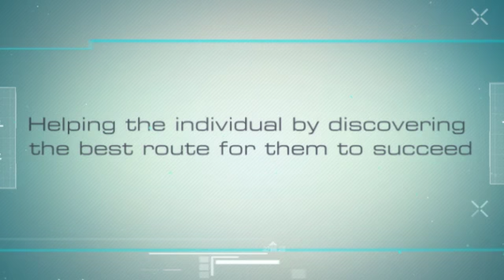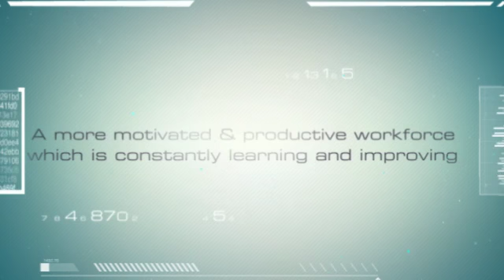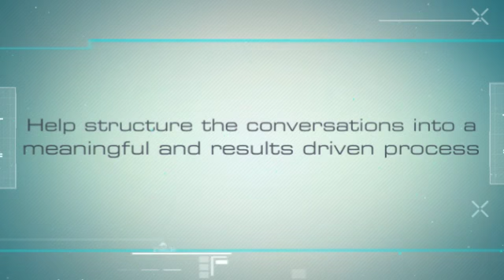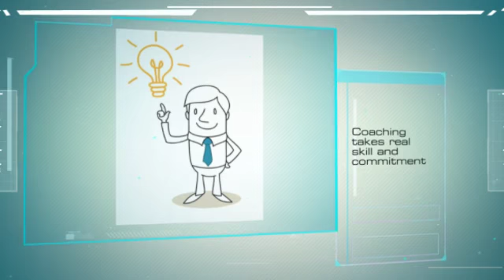workplace coaching and training, mentoring and coaching in the workplace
A Guide to Work Place Coaching in the Work Place. Developing People through Effective Workplace Coaching, Practical Guide to Coaching in the Workplace, Our  workplace coaching course will help you understand how to provide training and coaching appropriate to the workplace. Coaching Courses by  The Coaching College - a brand of Pathway Group, Birmingham UK